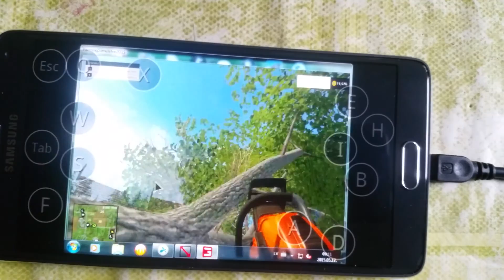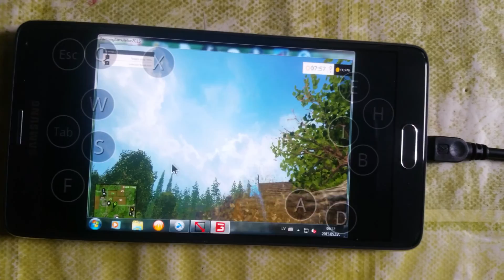farming simulator 2015 on android(galaxy note 4) cut tree in bjornholm:D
Today i try cut tree with phone .its not easy because cant turn the chainsaw ,next time i try to find solution for that :) subscriibe